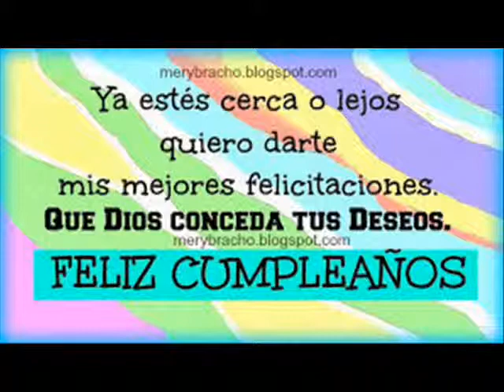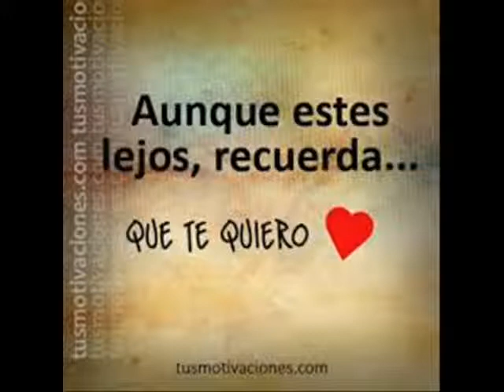Feliz Cumpleaños Connie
Te queremos mucho!